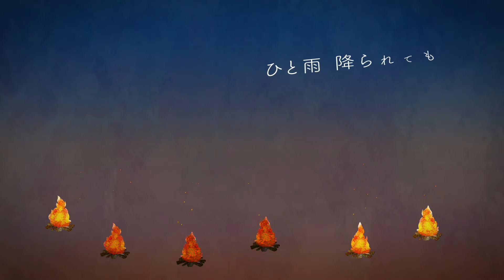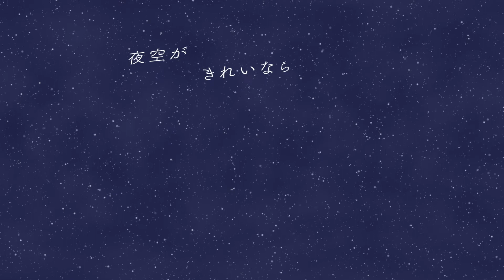空想キャンプ｜Motion Graphics Work｜BYND